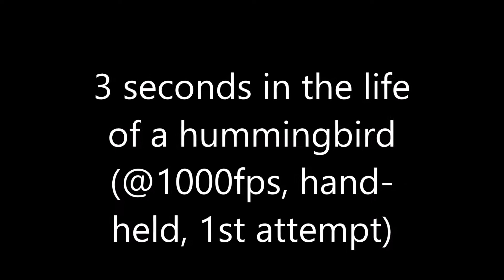Hummer, first try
Balcones Canyonlands asked for some pics of hummingbirds, so I got out a small Casio, and for grins and giggles, set it to 1000 frames per second, and settled elbows to knees, and focused on a guess. I pressed on when I saw a flicker, and ran it for just over 3 seconds. I especially like the last part, where it decides to leave...